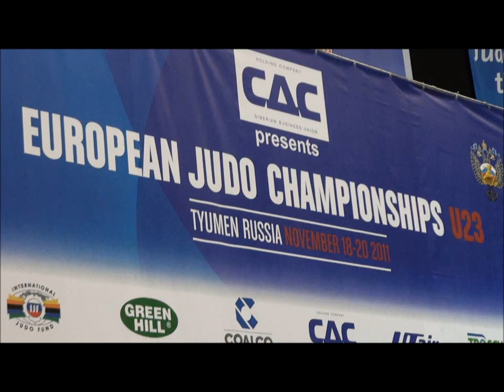ECh U23 Tyumen "behind the scene"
European U23 Championships - Tyumen, Russia - Movie made by EJU Media Commissioner : Mario Krvavac